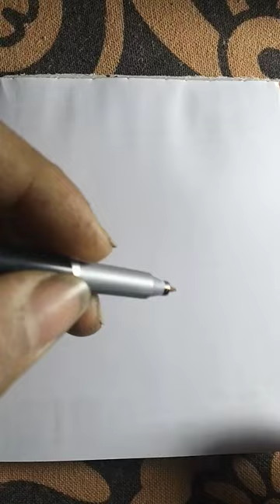How to draw Lord Ganesh ji drawing🙏🎨🖌️drawing